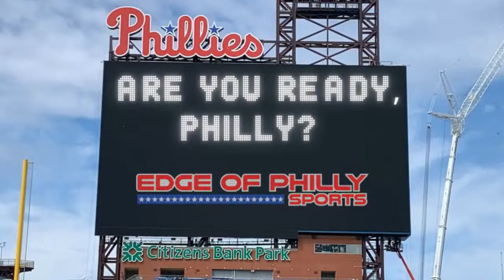RANGER SUAREZ TOSSES A GEM I Phillies vs Pirates Reaction I Phillies Postgame Show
The Philadelphia Phillies take on the Colorado Rockies in game 2 of the series.